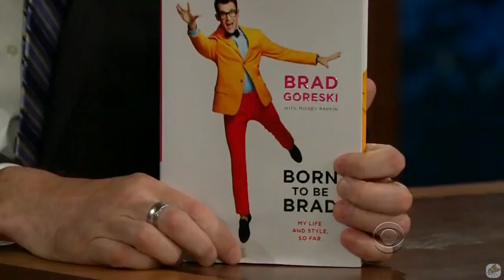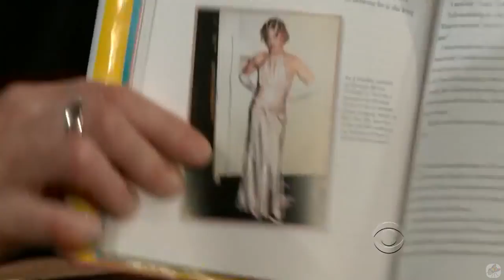Brad Goreski - He Is Fashiontastic! - 5/5 Visits In Chronological Order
Sometimes I like to make guests that nobody asked for, just because. Enjoy!